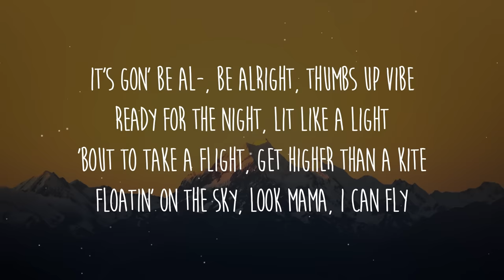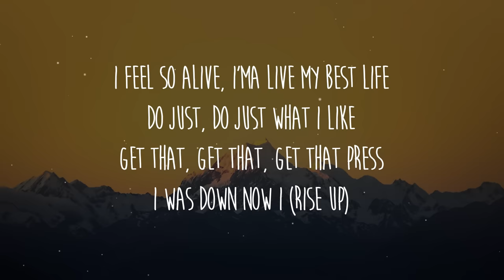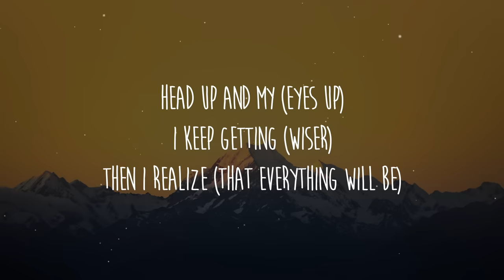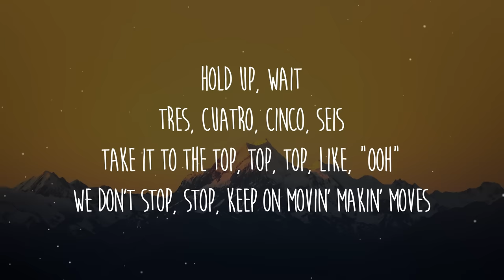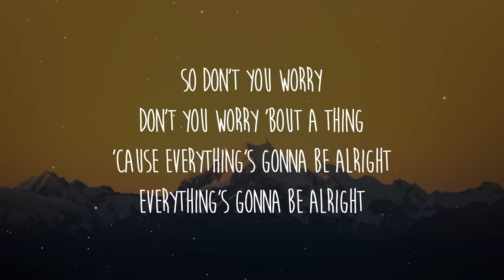Black Eyed Peas, Shakira, David Guetta - DON'T YOU WORRY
Get/Descargar Black Eyed Peas, Shakira, David Guetta - DON'T YOU WORRY (Letra/Lyrics)

Letra/Lyrics: Black Eyed Peas, Shakira, David Guetta - DON'T YOU WORRY

[Chorus: will.i.am, will.i.am & Shakira, Shakira]

[Verse 1: will.i.am, will.i.am & Shakira, Shakira, apl.de.ap, (apl.de.ap & Shakira)]
It's gon' be al-, be alright, thumbs up vibe
Ready for the night, lit like a light
'Bout to take a flight, get higher than a kite
Floatin' on the sky, look mama, I can fly
Get that, get that, get that press
[Pre-Chorus: will.i.am & Shakira, Shakira]
O-o-o-o-o-o-o-kay-ay-ay-ay-ay-ay-ay, okay
Eso es lo que tú y yo vamos a hacer

[Verse 2: (will.i.am), Taboo, Shakira, Taboo & Shakira, apl.de.ap & Taboo, (apl.de.ap, Taboo & will.i.am)]
(It's gon' be, on' be okay) (Ey)
Work hard, play hard, that's the only way (Ey)
I'ma live my life like everyday's a holiday (Ey)
Time to celebrate (Ey), time to elevate
Take a a shot, shot, take a shot, take a few
We gon' keep on doin' what we do
('Cause everyday will be)

[Chorus: Shakira, will.i.am, will.i.am & Shakira]